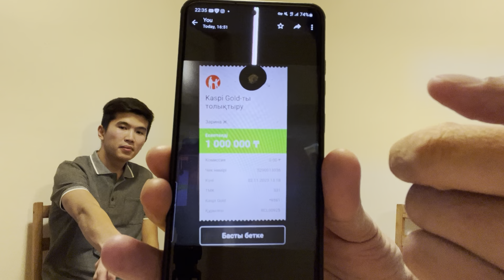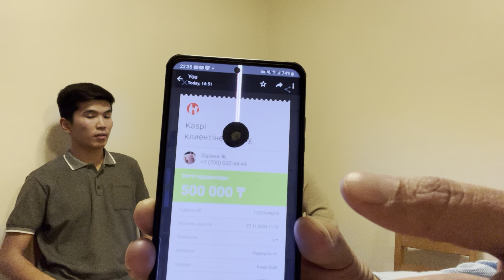АМЕРИКАҒА ҚАШҚАН ҚАЗАҚТЫ ЖОЛДА ҚАЛДЫРЫП, АЛДАП СОҚҚАН АЛАЯҚ КІМ?! АҚША ҮШІН АРДАН БЕЗДІ?!